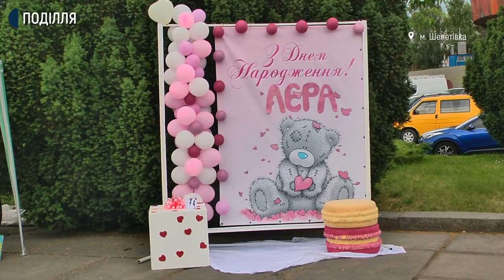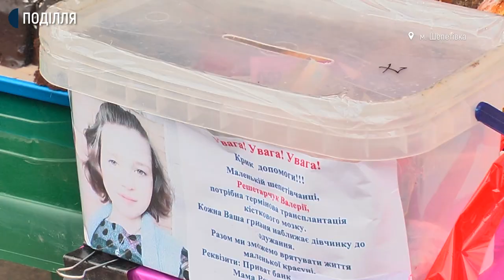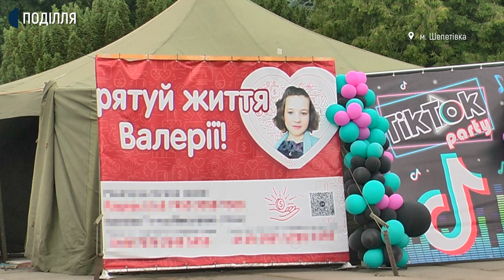Благодійна акція відбулась у Шепетівці, аби допомогти онкохворій дівчинці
Благодійна акція відбулась у Шепетівці, аби допомогти онкохворій дівчинці. Про це Суспільному розповіла волонтерка заходу Яна Перегоєдова.  За її словами, так містяни збирають кошти для 11-річної шепетівчанки Валерії Решетарчук. Дівчинка хворіє на гострий лімфобластний лейкоз і потребує вартісної операції — трансплантації кісткового мозку.